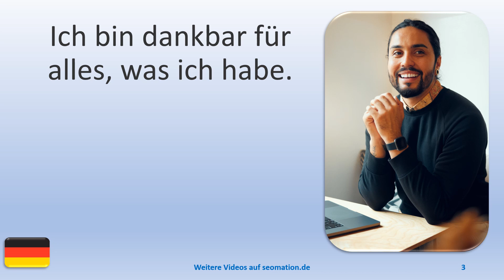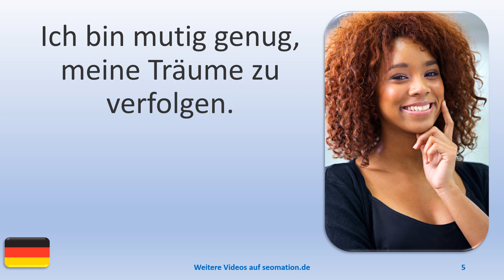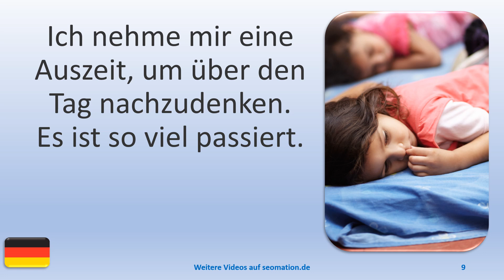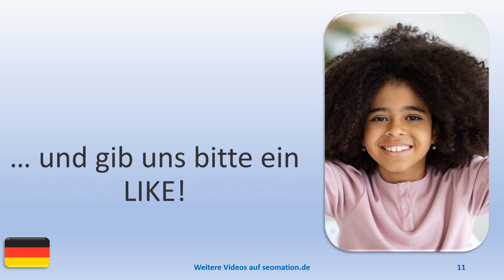▶️7613▶️ Ich lerne Deutsch mit Texten und Bildern in unterschiedlichen Situationen.